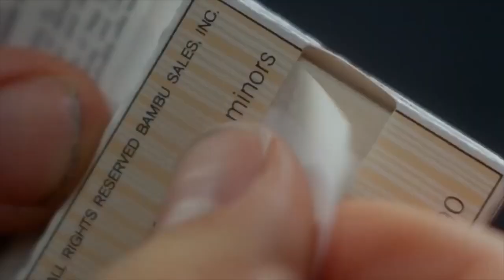Say NoTo Drugs new TRAILER 2018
STORY OF A PEDDLER ,

AWARENESS SAY NO TO DRUGS